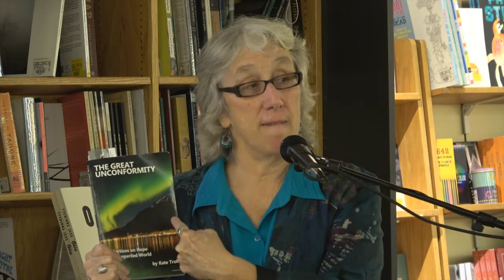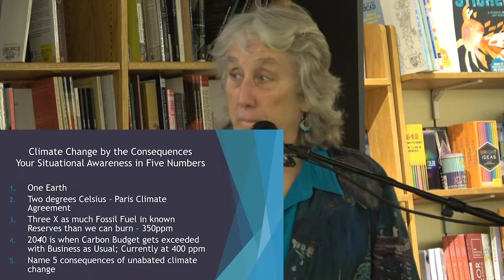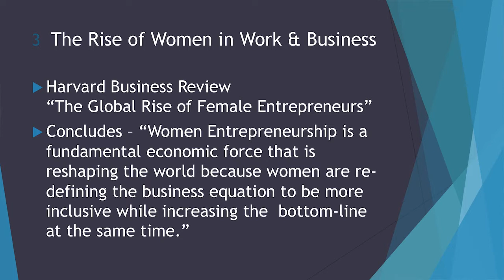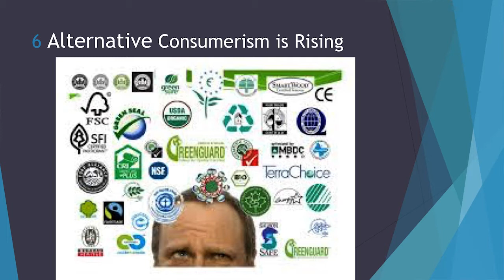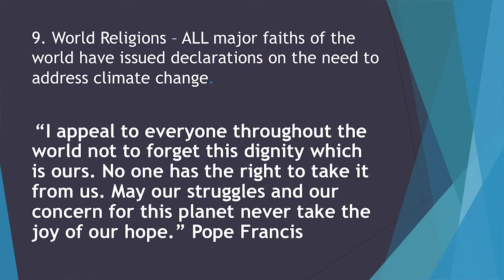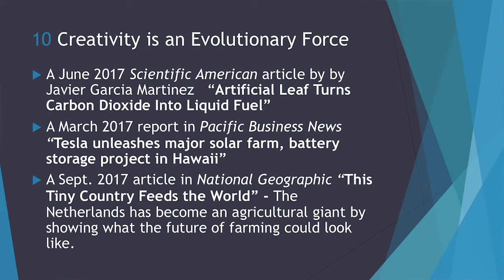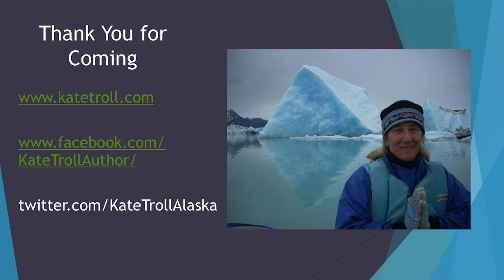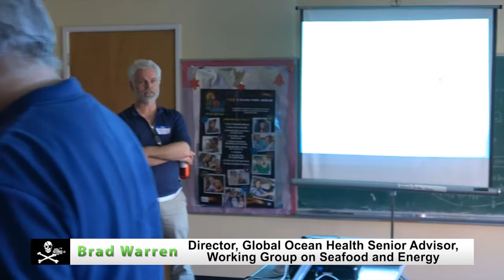Kate Troll: 10 Points of Hope for Progress on Climate Change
Kate Troll shares her stories, insights and experience in dealing with the political difficulties of advancing conservation initiatives in a state dominated by extractive resource industries at her fascinating talk, "10 Points of Hope for Progress on Climate Change."

In her new book, The Great Unconformity: Reflections on Hope in an Imperiled World, she uses the power of adventure storytelling to convey key policy insights and "hope spots" in dealing with the challenges of sustainability and climate change. To inspire and empower others, her talk highlights 10 points of hope for progress on climate change, leading to a robust discussion of the most practical ways to make a difference both personally and professionally.

Kate Troll, a long-time Alaskan, has more than 22 years' experience in climate and energy policy, coastal management, and fisheries. She's been elected to public office twice and is currently a regular columnist for the Alaska Dispatch News. In between, she climbs mountains, kayaks with the whales, runs wild rivers, and writes screenplays. The Great Unconformity draws in equal measure from her full career and adventurous life.

Thanks to University Bookstore
Recorded 10/18/17